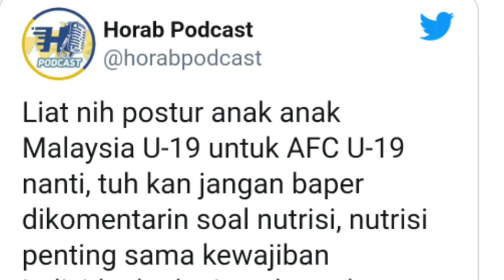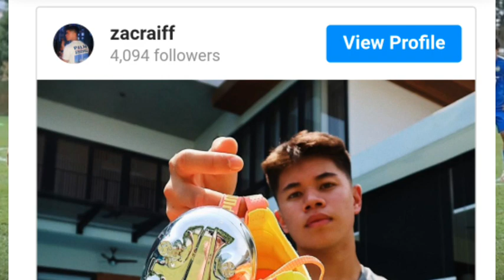Fizikal Yang Dimiliki Oleh Zac Raif Membuatkan Jurulatih B-19 Indonesia Terkejut ●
Selepas bermulanya kem latihan skuad kebangsaan Malaysia B19, beberapa gambar ketika sesi latihan itu mula mendapat perhatian dari luar negara terutamanya negara jiran Indonesia.

Apa yang menariknya adalah mereka seperti terkejut melihat susuk fizikal anak buah Brad Maloney yang ‘gede gede’ yang bermaksud besar dan menyebabkan mereka mula mempersoalkan perkembangan fizikal pemain dari pasukan Indonesia.

“Liat nih postur anak anak Malaysia U-19 untuk AFC U-19 nanti, tuh kan jangan baper dikomentarin soal nutrisi, nutrisi penting sama kewajiban individual atlet juga bentuk posturnya, liat Malaysia gede gede gini kta bisa pake alasan lagi postur ASEAN.

Credit: Vocket FC